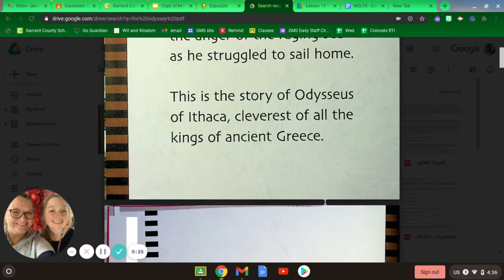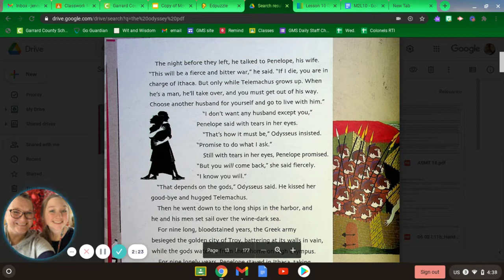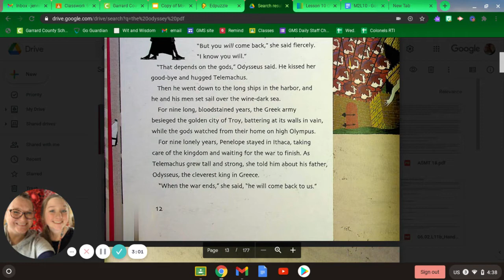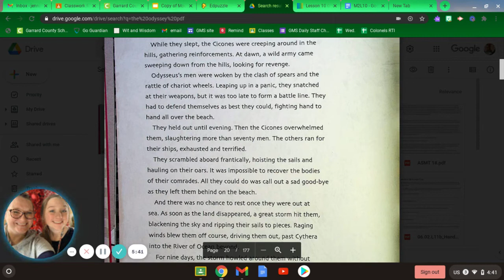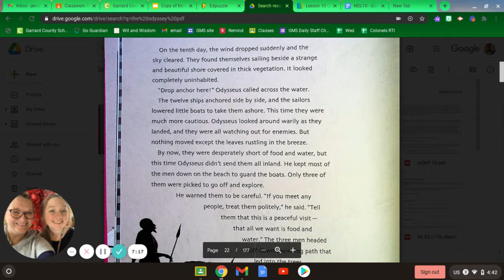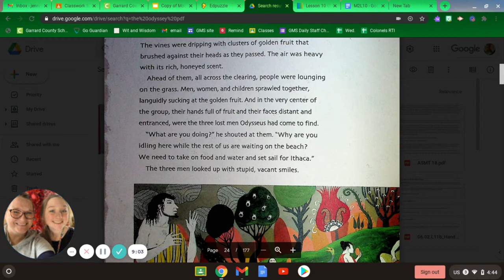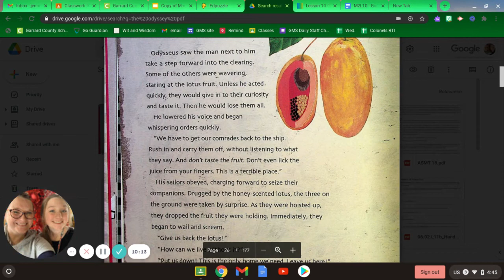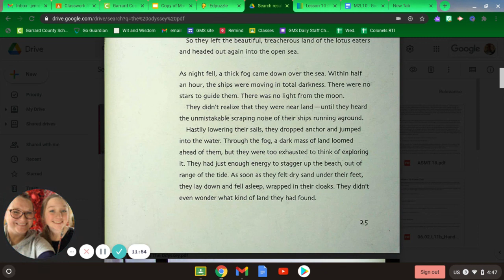The Odyssey p. 8-25